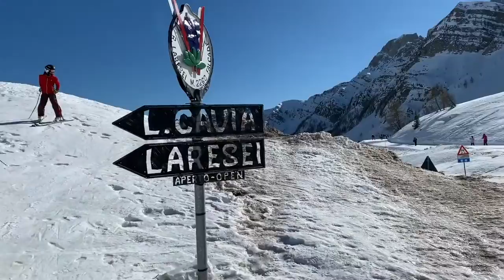Pista degli Innamorati, Falcade Passo San Pellegrino, Febbraio 2020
11 chilometri di discesa, la Pista degli Innamorati, Falcade Passo San Pellegrino. Molto panoramica, varia e piacevole, tutto su questa pista qui